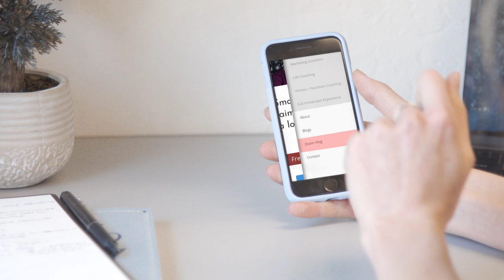Zoom Around Episode 15_Ryan Coonerty with Jaimi Jansen